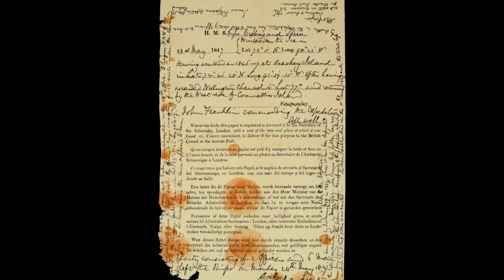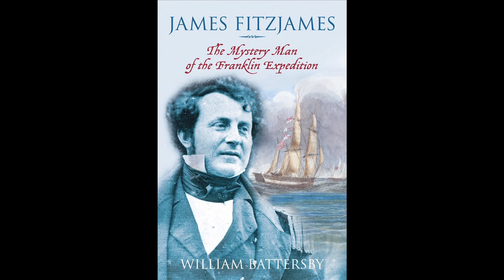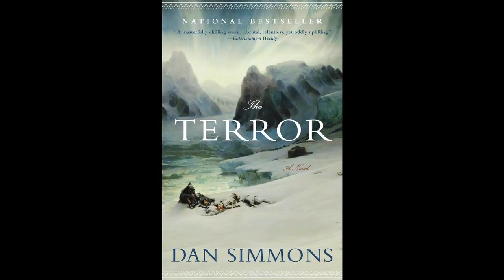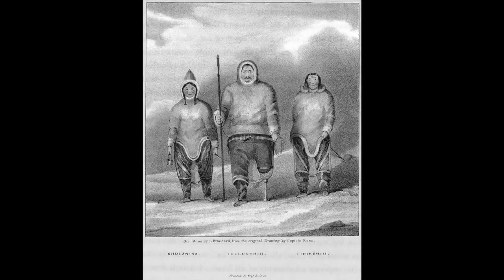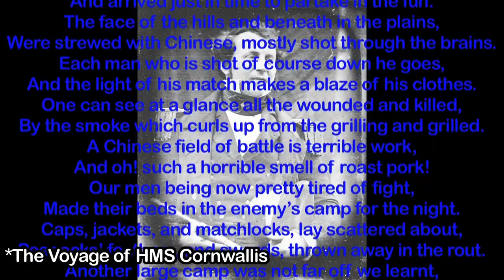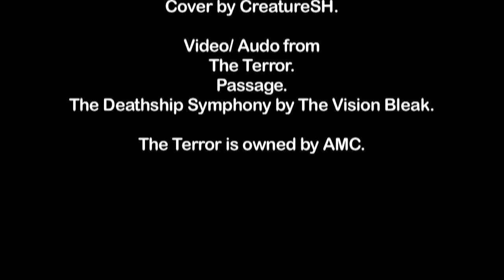The Terror: The Show, the Book and the History. Episode 8 Terror Camp Clear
A look at AMC's The Terror season 1, discussing it's historical accuracy and (to a lesser extent) how it compares with the book.

This was a Patron request. Have something you want me to take a look at?